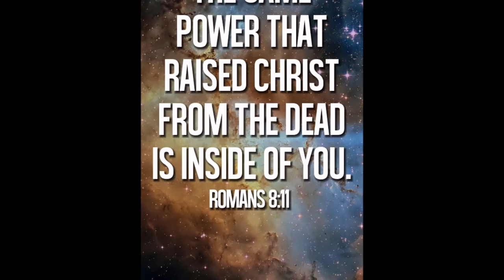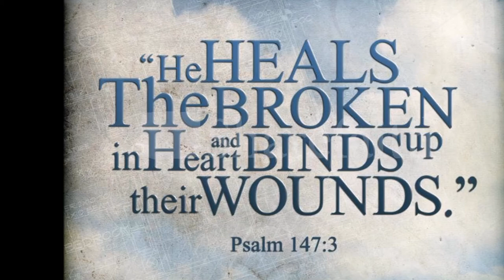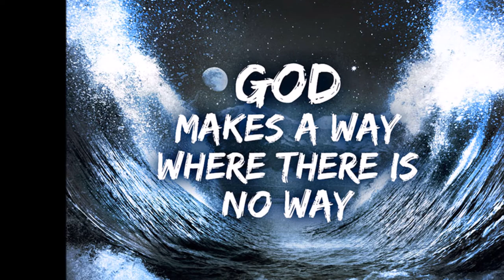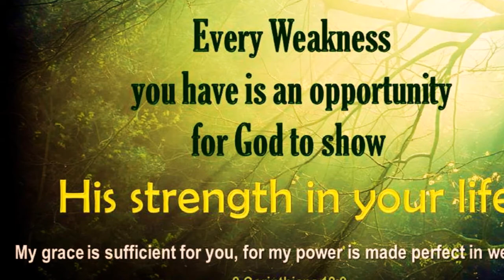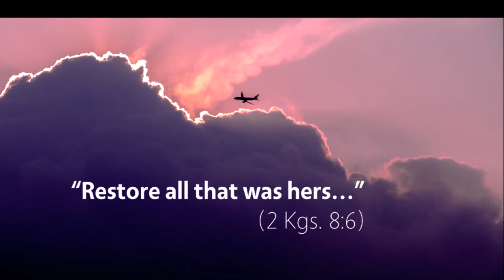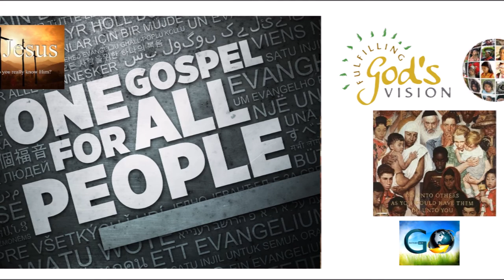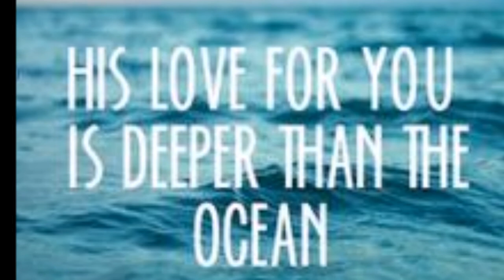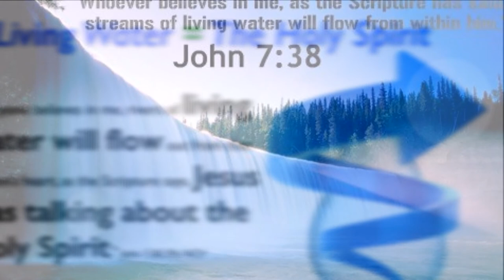Living Under An Open Heaven - Rebuilding On the Broken Pieces of Yesterday – Dr. R. Jayakumar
திறந்த வானத்தின் கீழ் வாழ்வது என்பது என்ன? - God of Restoration - Dr. R. Jayakumar Bible Study - Living Under An Open Heaven - Rebuilding On the Broken Pieces of Yesterday
Conclusion song: Dr. Pushparaj, Sathiavasanam, Madurai.